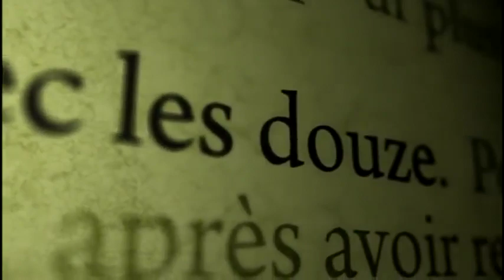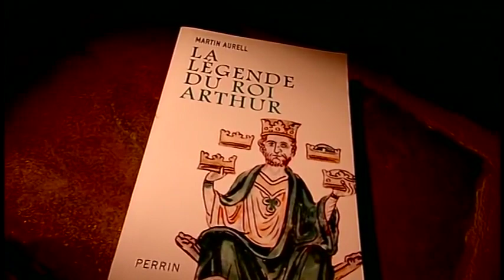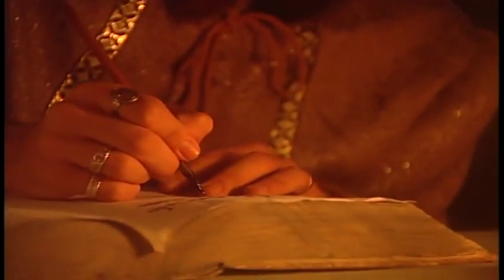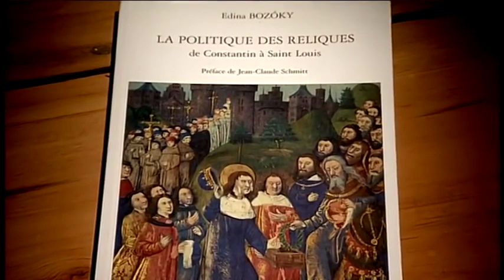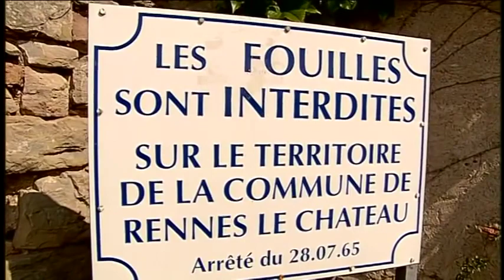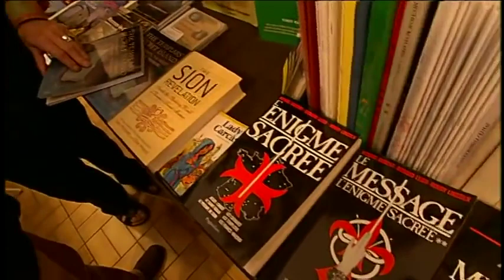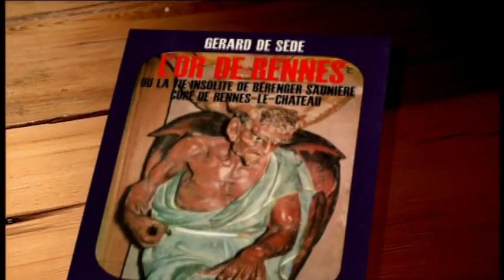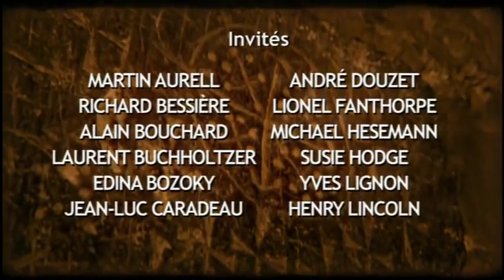À la recherche des reliques saintes ~ Le Saint-Graal (épisode 2/13)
D'après Robert de Boron, le Graal est le «Saint Graal»: le calice contenant le sang de Jésus-Christ, recueilli par Joseph d'Arimathie quand le Christ fut descendu de sa Croix. Ce calice est par ailleurs présenté comme étant celui dont Jésus s'est servi lors de la Cène, dernier repas avec les apôtres. Cette forme achevée de la légende du Graal, construite autour du personnage de Joseph d'Arimathie, a été écrite en vers par Robert de Boron.
Selon ces légendes, un juif (ou bien un homme de Ponce Pilate) aurait dérobé le Saint Calice au Cénacle, puis l'aurait remis à Pilate. Certaines légendes ajoutent même que Pilate y aurait puisé l'eau avec laquelle il s'est lavé les mains:
«Uns Juis le veissel trouva
chiés Symon, se l' prist et garda
car Jhesus fu d'ilec menez
et devant Pilate livrez.»
Robert de Boron
La Crucifixion de Théophane le Crétois, Jésus-Christ sur la croix recevant le coup de lance de saint Login, et un ange tenant la coupe du Saint Graal.
Selon Boron, Joseph d'Arimathie recueille dans le Saint Calice (que Ponce Pilate lui a remis ou qu'il est allé chercher au Cénacle) quelques gouttes du sang émanant de la plaie faite aux côtés de Jésus par un coup de la Sainte Lance: le Saint Sang. L’Évangile de Nicodème donne le nom du soldat qui infligea le coup de lance: Longin.
Il existe d'autres légendes:
Selon les légendes du Saint Sang, dont on trouve une supposée relique à l'Abbaye de la Trinité de Fécamp, le sang du Christ fut recueilli par Nicodème dans un gant qu'il confia à un proche;
dans d'autres légendes encore, le sang du Christ fut recueilli à l'aide de la Sainte Éponge.
Selon l’Évangile de Nicodème, Joseph d'Arimathée est ensuite capturé et mis au cachot (généralement, le soir même (Vendredi saint), vers la dixième heure). Certaines versions de la légende situent toutefois son arrestation trois jours après, après la découverte du tombeau vide.
Il est raconté que Jésus est apparu à Joseph d'Arimathée (le vendredi soir à minuit, précisent l’Évangile selon Nicodème ainsi que certaines légendes).
Dans certaines légendes, Jésus lui remet le Saint Calice (soit il le lui rend à nouveau, soit il le lui donne pour la première fois).
Tandis que dans l’Évangile selon Nicodème, Jésus «téléporte» Joseph d'Arimathée chez lui en lui demandant de ne pas bouger de là pendant quarante jours. Dans la légende, il reste enfermé dans son cachot, pendant trente à quarante ans (dans certaines légendes, une colombe vient déposer tous les jours une galette dans la coupe).
La légende vient généralement se rattacher à une autre légende, celle de la maladie de l'empereur romain Vespasien.
Un pèlerin (dans certaines légendes, il s'agit de l'ange Gabriel déguisé), raconte à Vespasien qu'il a vu en Judée un prophète ayant accompli de nombreux miracles. Bien que ce prophète, Jésus, soit mort, Vespasien peut être guéri s'il touche quelque chose lui ayant appartenu de son vivant. Il envoie ses hommes à la recherche d'un tel objet à Jérusalem. Sainte Véronique l'apprend (ou est prévenue par Gabriel) et se rend chez Vespasien pour lui apporter son voile.
Dans la légende de Joseph de Boron, Joseph d'Arimathée transmet le Saint Calice à son beau-frère (Hébron, ou Bron), époux de sa sœur (Enygeus), qui le transmet à son tour à son fils, Alain, qui le transporte aux "Vaux d'Avaron", un endroit inconnu que certains interprètent comme étant l'île d'Avalon, elle-même identifiée à Glastonbury.
«A son veissel et si l'a pris,
Et lau li sans couloit l'a mis,
Qu'avis li fu que mieuz seroient
Les goutes ki dedenz cherroient
Qu'ès vaus d'Avaron s'en ira
Et en ce païs demourra
Enygeus par non l'apeloit;
Et sen serourge par droit non,
Quant vouloit, apeloit Hebron.»
Robert de Boron
Dans d'autres légendes, Joseph d'Arimathée transmet le Saint Calice à son propre fils, Josephé (Josephus).

(2009)